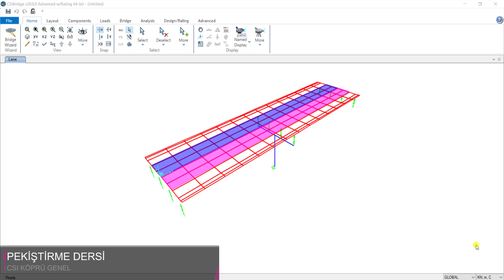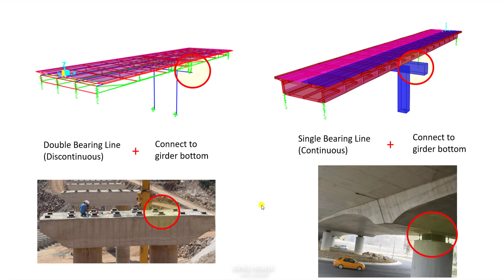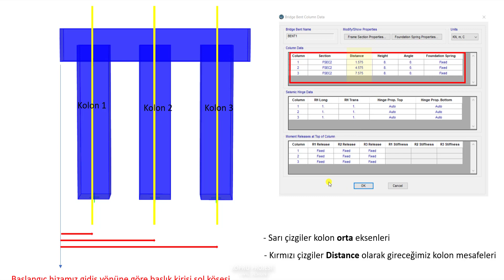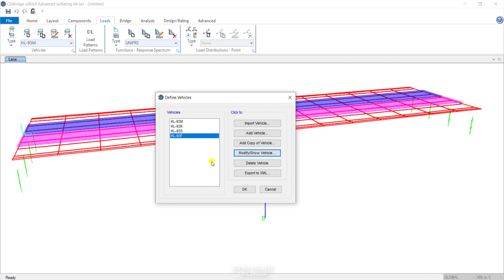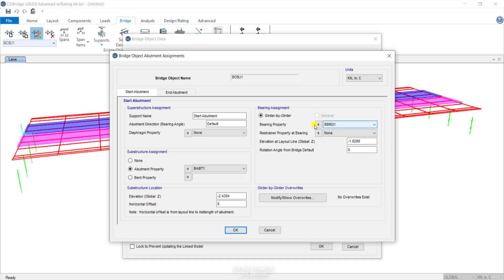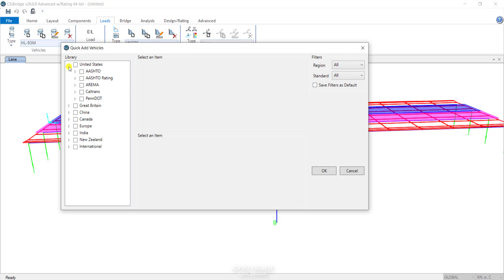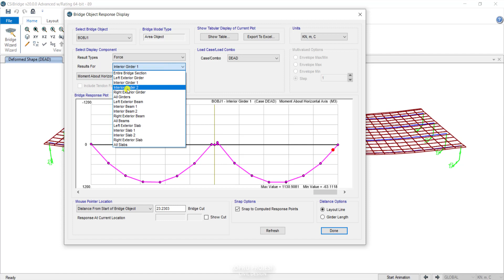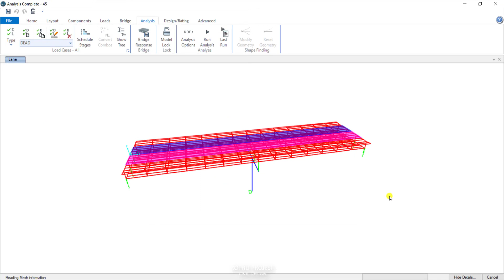CSI Bridge ile Detaylı Köprü Modellemesi EK DERS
Tüm Eğitim Serisine Ulaşabilmek İçin Aşağıdaki Linki Kullanabilisiniz.

- VİYADÜKLERİ /(Karayolu Köprülerini) Rahatlıkla Projelendirebileceksiniz.
TÜM KÖPRÜ Projelerinde Kolaylıkla Çalışabileceksiniz.

- ÖNGERMELİ Sistemlerin Çalışma Mantığına İyi Derecede Hakim Olacaksınız.

- ÖN-ARD GERMELİ YAPI Sistemlerinin Olduğu Alanlarda İş Bulma ihtimaliniz Yükselecek.

- ELASTOMER MESNETLERİ (Özel Deprem Mesnetlerini) Öğreneceksiniz.

- AASHTO yu Esas Almamız Sayesinde Dünyanın Heryerinde Bu Tasarım Esaslarını Kullanabileceksiniz.

 -PROJELENDİRME MANTIĞINI Detaylı ve Pratik Şekilde Öğreneceksiniz.

 -TÜRKÇE TASARIM KİTAPLARINI ve Aashto yu Esas Alan Yabancı Kaynakları İnceleyeceğiz ve Bunlara Toplu Şekilde Sahip Olacaksınız.

 -TEKNİK TERİMLERİ ve İngilizcelerini Öğreneceksiniz.

 -STATİK Sistemleri Mantığıyla Anlayacaksınız.

 -CSI Bridge , Sap2000 ve Excel Programlarını Daha AKTİF Kullanabilecek ve ÜCRETSİZ Sahip Olabileceksiniz.

 -BULUNMASI Zor Viyadükleri Kapsayan Tasarım Esaslarını Öğreneceksiniz.

İyi Seyirler ...